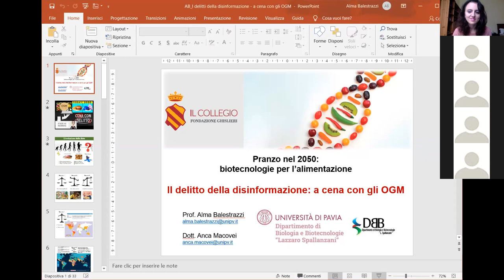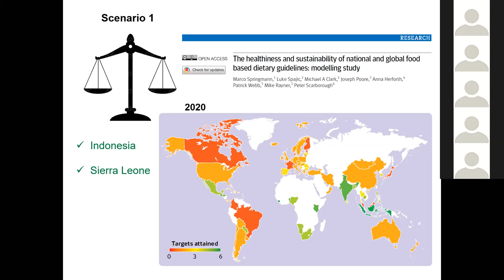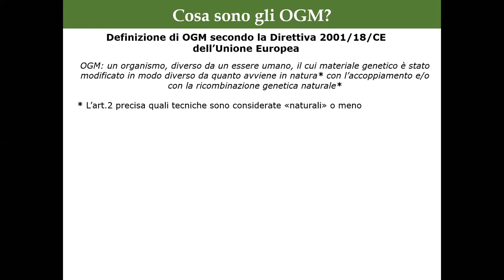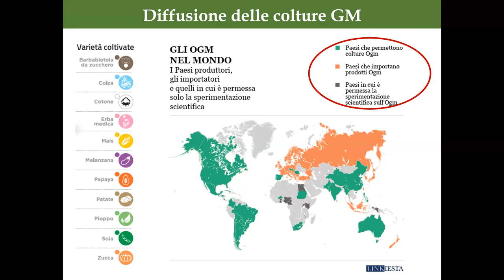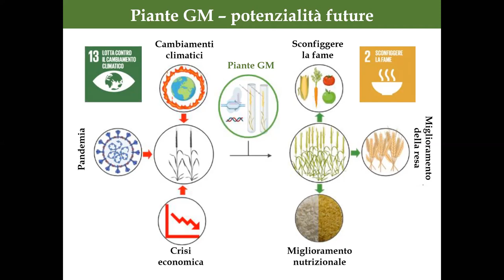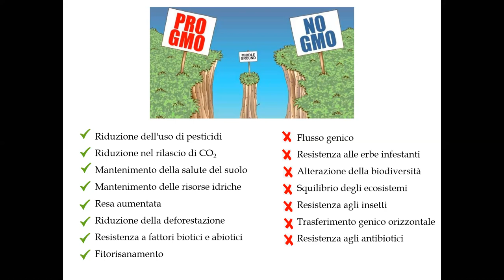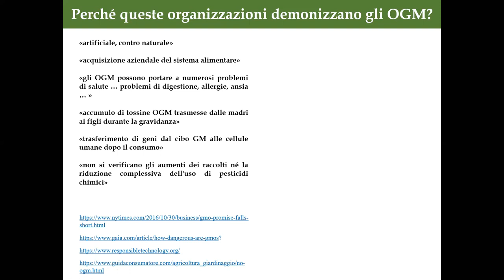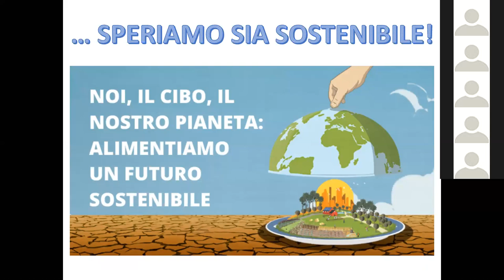BiotechweekEU2020 - Pranzo 2050: biotecnologie per l'alimentazione 1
“Il delitto della disinformazione: a cena con gli OGM”
Prof. Alma Balestrazzi e Prof. Anca Macovei, professoresse di Biotecnologie Vegetali presso il Dipartimento di Biologia e Biotecnologie dell’Università di Pavia

In occasione dell’edizione 2020 della BiotechWeek, vi proponiamo un ciclo di conferenze per scoprire il contributo delle moderne biotecnologie in ambito agroalimentare, con attenzione ai tanto dibattuti OGM e agli aspetti della sicurezza e della sostenibilità.
Promotore e coordinatore a livello nazionale dell’iniziativa è Assobiotec, Associazione nazionale per lo sviluppo delle biotecnologie afferente a Federchimica.
Organizzazione a cura dell’Associazione Ghislieri Scienza.